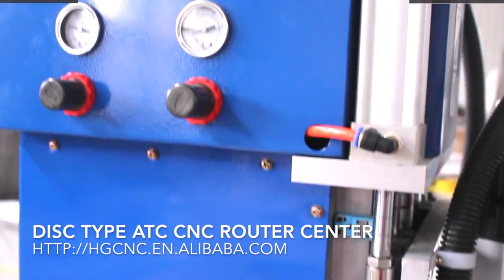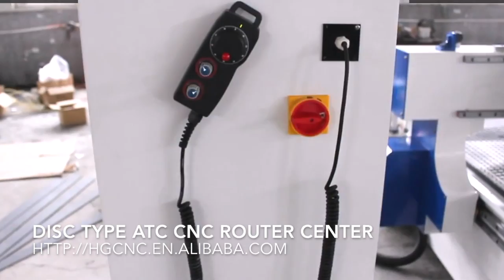EXHIBITION OF HG DISC TYPE 8 TOOLS ATC CNC ROUTER MACHINING CENTER